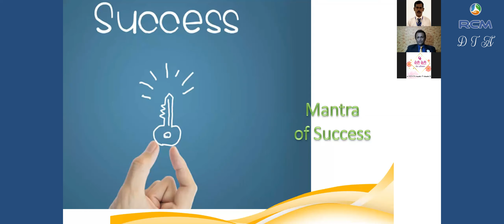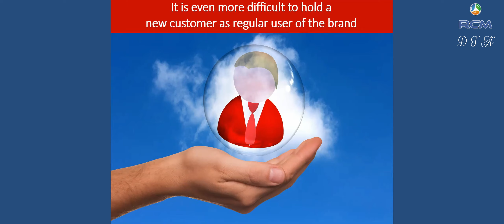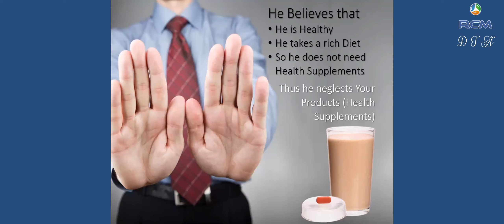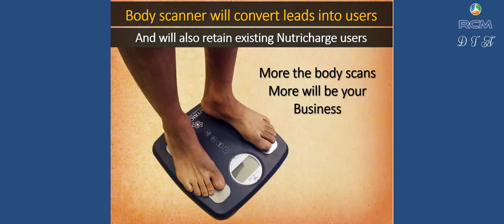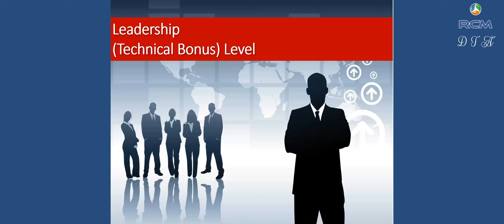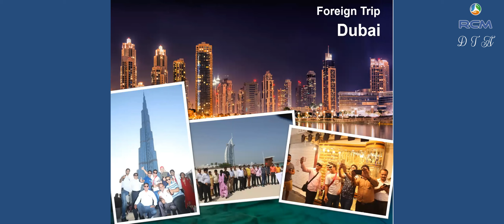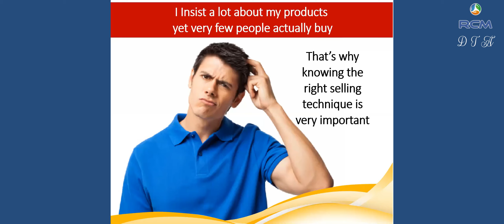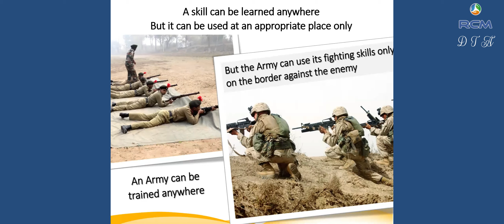SUCCESS MANTRA Of SUCCESS Mr M P SURESH